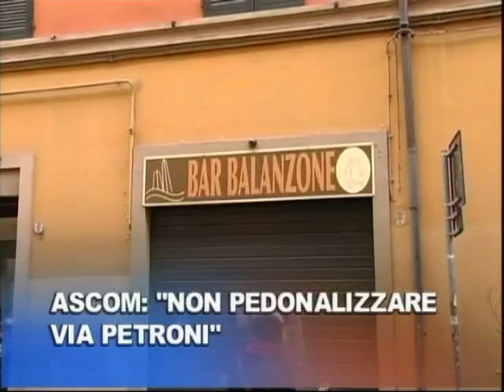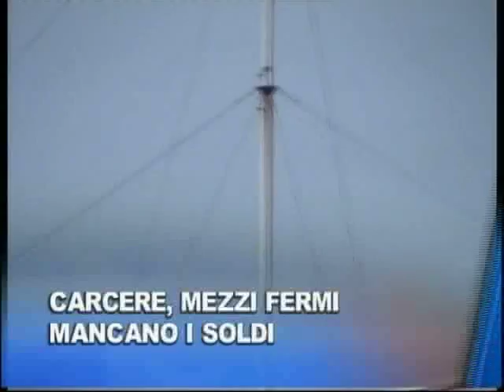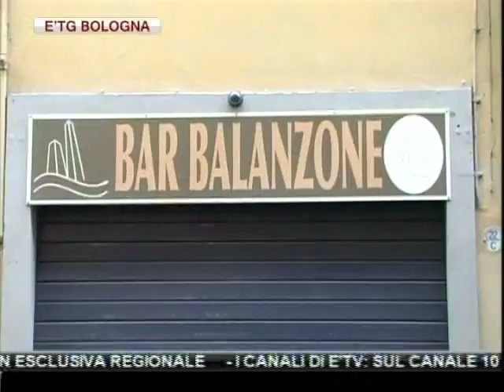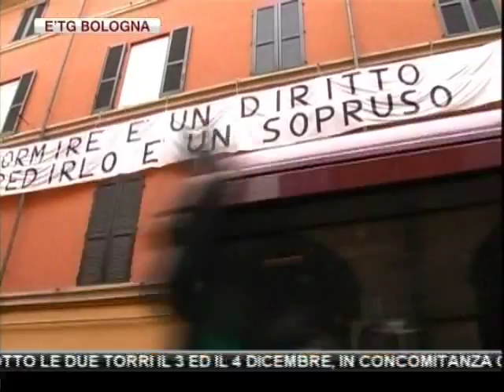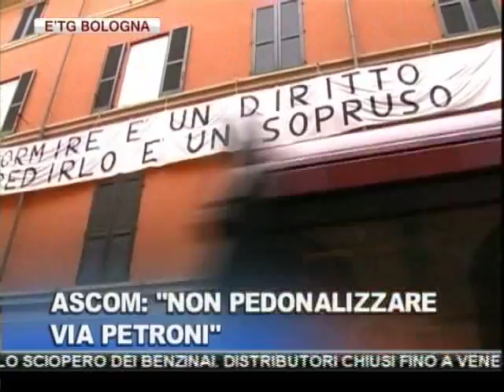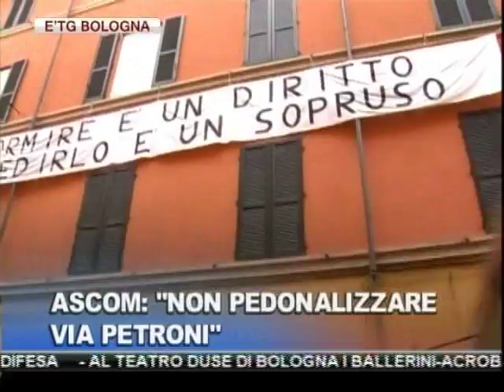etg Bologna 08 11 2011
BOLOGNA: LA GIUNTA PENSA ALLA PEDONALIZZAZIONE DI VIA PETRONI. DURO NO ALL'IPOTESI DAI RESIDENTI. NO ANCHE DALL'ASCOM

TORNANO I "T-DAYS" SOTTO LE DUE TORRI IL 3 ED IL 4 DICEMBRE, IN CONCOMITANZA CON IL MOTOR SHOW

L'ASSESSORE ALL'AMBIENTE EMANUELE BURGIN: "L'INQUINAMENTO? NON E' COLPA DELLE AUTO,ANCHE PEDONALIZZANDO TUTTA LA CITTA' NON SI RISOLVEREBBE NIENTE. CI VOGLIONO LE FONTI RINNOVABILI"

LA MAGGIORANZA NON C'E PIU': 308 VOTI PER L'APPROVAZIONE DEL RENDICONTO DELLO STATO. 321 GLI ASTENUTI

SEDUTA DEL CONSIGLIO REGIONALE SULLA MANOVRA ECONOMICA

DALLE 19 DI QUESTA SERA COMINCIA LO SCIOPERO DEI BENZINAI. DISTRIBUTORI CHIUSI FINO A VENERDI' MATTINA

CARCERE DELLA DOZZA, SAPPE: "MANCANO SOLDI, 8 MEZZI FERMI FRA AUTO, FURGONI E AUTOBUS. PRESTO COSTRETTI A SCIOPERO"

GIUSTIZIA: SCIOPERO AVVOCATI PENALISTI DAL 14 AL 18 NOVEMBRE. A RISCHIO IL DIRITTO ALLA DIFESA

AL TEATRO DUSE DI BOLOGNA I BALLERINI-ACROBATI-ATTORI-PERCUSSIONISTI DI "STOMP", DA DOMANI FINO A DOMENICA IN ESCLUSIVA REGIONALE